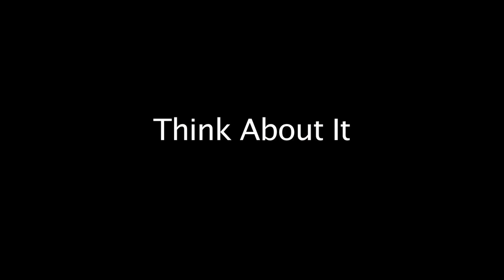Mitt Romney's Dog Music Video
When they talk about a new, kinder and more caring Mitt Romney, think about what he did to his dog. People tend to treat people the way they treat animals. We could all end up as Mitt Romney's Dogs in spite of what the spin doctors say. Business acumen isn't everything.

Lyrics
MITT ROMNEY'S DOG

Verse 1
Mitt went on vacation, took Seamus for a ride,
Stuck him up on top of the car, made him ride outside
That's no way to treat man's best friend, Mitt should be ashamed
You just don't treat your dog that way, how could anyone be so lame?

Chorus:
Rock's is hard and water's wet
You know that it's true
If Mitt treated his dog like that
Then how will he treat you?

Verse 2
If you're the President of the USA, or just from the hood
You don't treat your dog like that, if you are any good
Seamus gave unconditional love, Mitt tied him to the car,
There's no excuse for doing that, no matter who you are

Chorus 2

Verse 3
There's a lesson here to be learned, a linkage tried and true
A sure sign of things to come, a red flag rendezvous
Mitt treated Shamus like a dog, he'll treat you that way too
Keep everything for himself, leave nothing left for you

Double Chorus:
A leopard can't change its spots,
It's a leopard through and through
If Mitt treated Seamus like that,